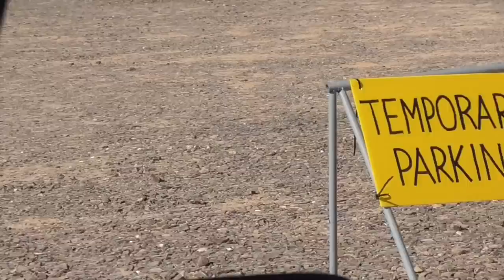Rubber Tramps and other Nomads. Rules. Rules. Rules!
Went to see the Rubber Tramps today.  It takes a lot of rules to reign in all those free spirits! Stories of retired life in Ajijic, Mexico on the shores of Lake Chapala. Projects at home in the mountains of central Mexico, our USA travels in a 40' Monaco motor home, or whatever else is on my mind today.